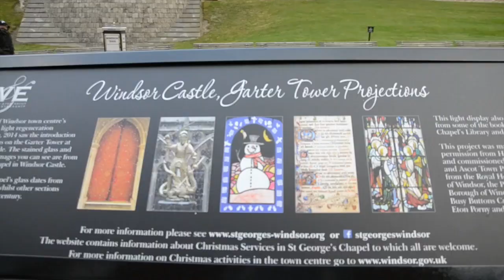Royal Wedding: tutto quello che c'è da sapere per vederlo in tv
(KIKA) - WINDSOR - Ci siamo, il royal wedding è arrivato e come ogni matrimonio che si rispetti, reale e non, è stato caratterizzato da un’abbondante dose di imprevisti avvenuti tutti durante gli ultimi giorni e ore di preparazione.

Vediamo però tutto quello che c’è da sapere sull’unione del secondogenito di Lady Diana e della ex attrice  di Suits.